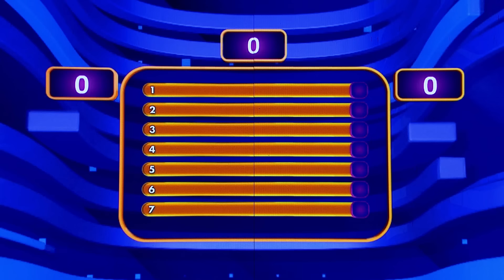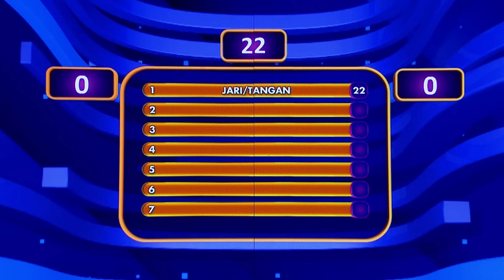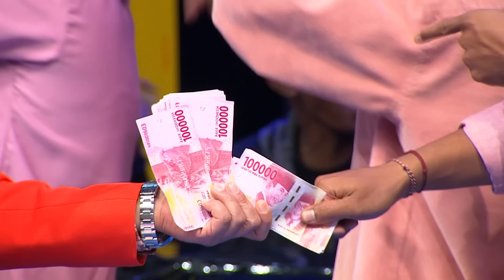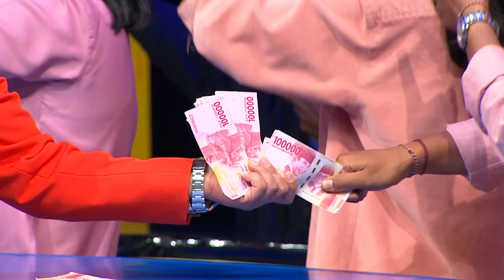Selain Tangan! Ini Yang Biasa Diremas Ketika Gugup - Family 100 (17/4/24)